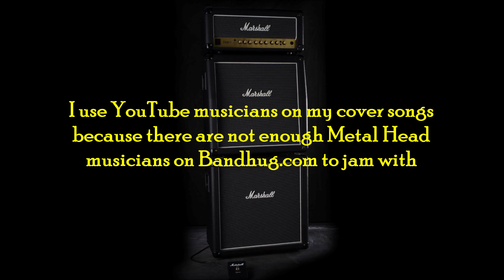Arch Enemy Burning Angel A YT Collab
(I had to use Arch Enemy voclas on this cover)
I really enjoy playing with YouTube musicians I don’t own the copyrights to this song & I don't make any money off of the others I do, but I love to play music & cover songs. I enjoy putting all these YT videos together. There are so many great musicians on YouTube to jam with.